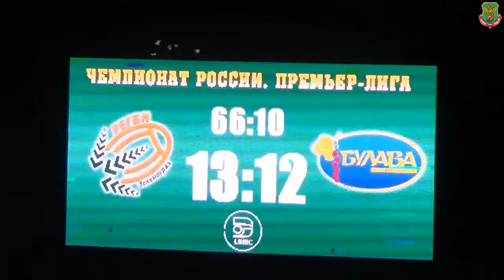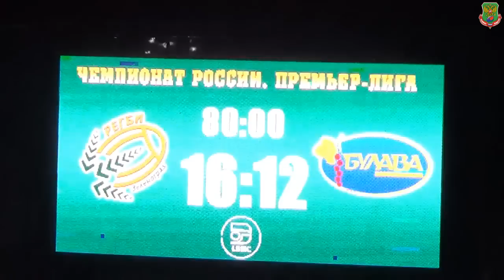"Зеленоград" - "Булава". 03.09.2015. 6 тур. Весь матч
Игра 6-го тура 2-го этапа чемпионата России "Зеленоград" (Москва) - "Булава" (Таганрог).